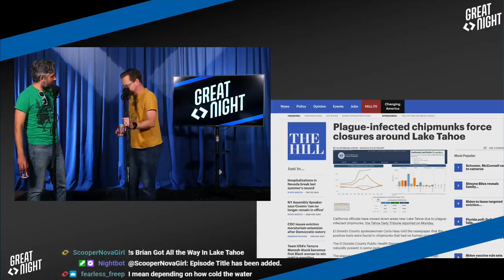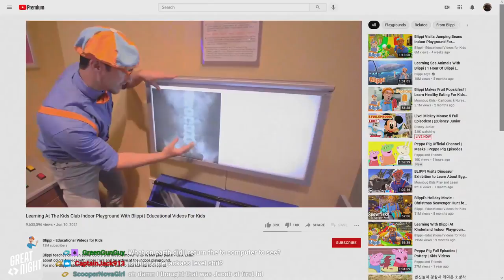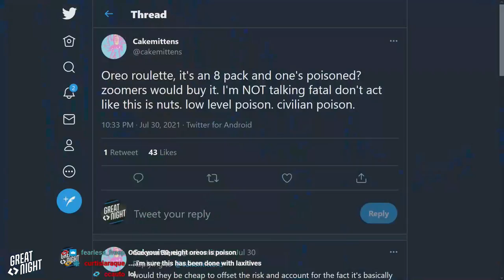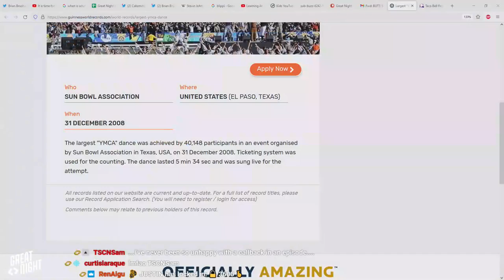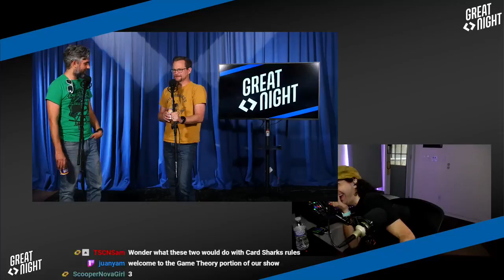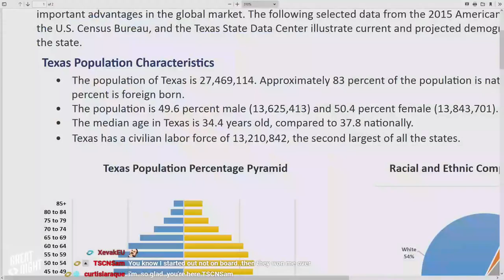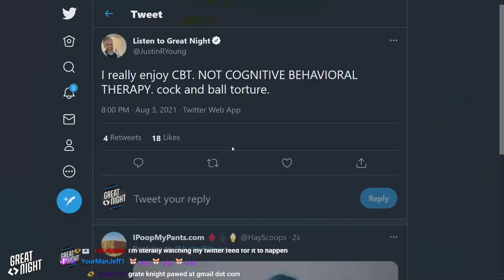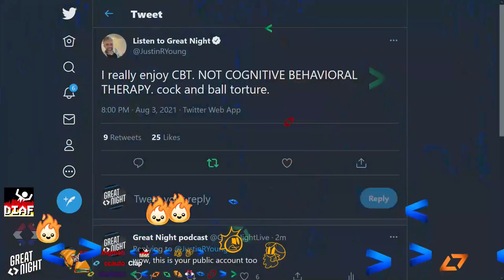Great Night #6: It's a Federal Crime to Piss Off the President With Magic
Topics include: American roulette, Blippi, Plagueworld, dog pics, and more.